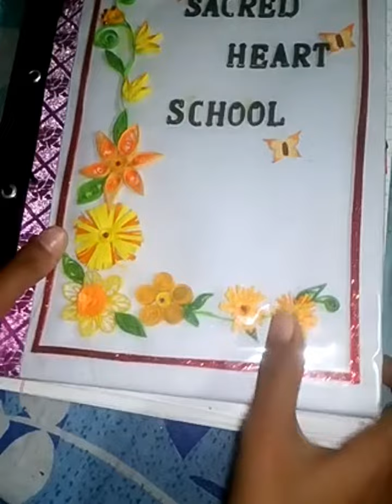My School project book...